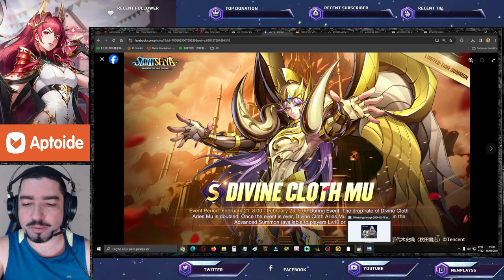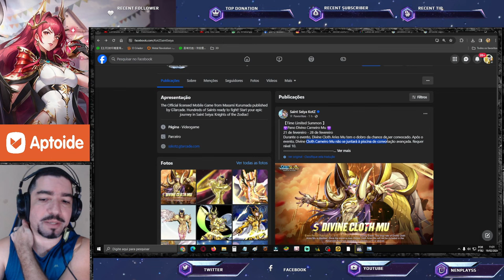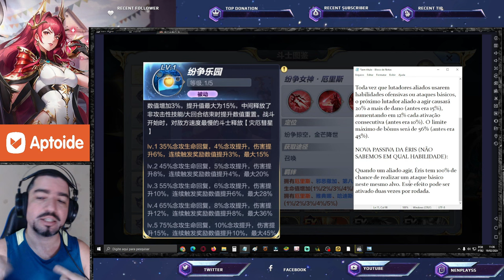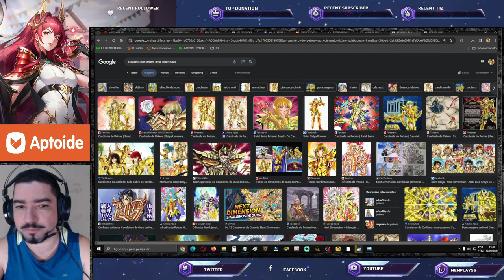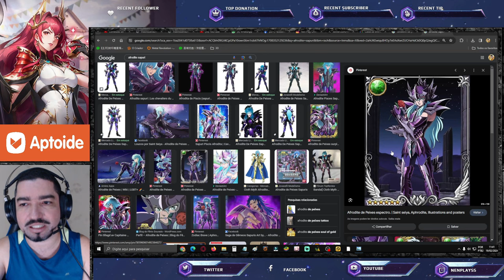Afrodite Sapuri Próximo S? Eris +1 Buff Será o Suficiente? Skin Mu Divino - Saint Seiya Awakening